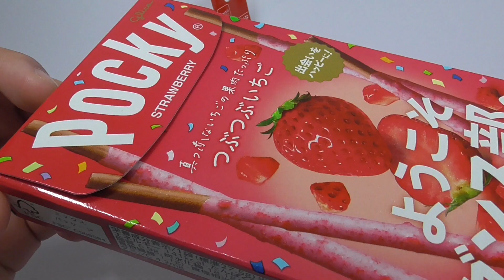苺ポッキー＆苺ポッキーえんぴつ Strawberry Pocky and Pocky Pencil